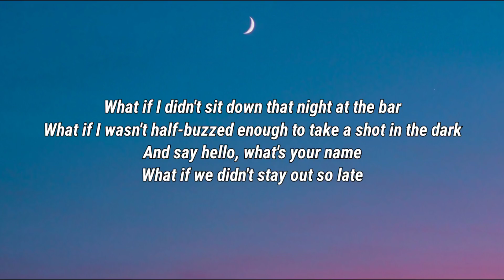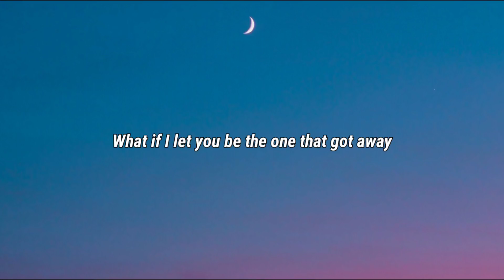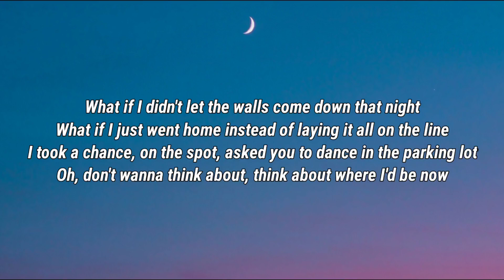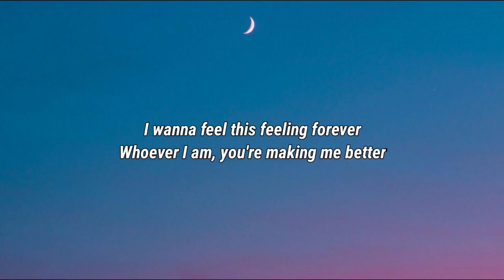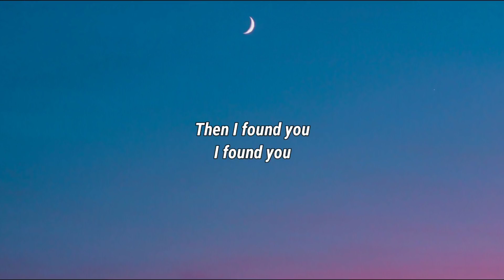Nate Smith - I Found You (Lyrics)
Lyrics

What if I didn't sit down that night at the bar
What if I wasn't half-buzzed enough to take a shot in the dark
And say hello, what's your name
What if we didn't stay out so late
What if I let you be the one that got away

'Cause I was a train wreck in a dive bar, going nowhere in this town
I wasn't ready, wasn't looking for a reason to stick around
I thought this wild heart of mine was meant to run 'til the end of time
Out on the loose, that was almost true
Then I found you

What if I didn't let the walls come down that night
What if I just went home instead of laying it all on the line
I took a chance, on the spot, asked you to dance in the parking lot
Oh, don't wanna think about, think about where I'd be now

Then I found you, baby

I wanna feel this feeling forever
Whoever I am, you're making me better

I was a train wreck in a dive bar, going nowhere in this town

Nate Smith, I Found You, Nate Smith I Found You, I Found You Nate Smith, I Found You Lyrics, Lyrics I Found You, Nate Smith I Found You Lyrics, I Found You Nate Smith Lyrics, Lyrics Nate Smith I Found You, Lyrics I Found You Nate Smith, Nate Smith Lyrics I Found You, I Found You Lyrics Nate Smith, DaBaby Rockstar Lyrics ft Roddy Ricch, Megan Thee Stallion Savage Lyrics ft Beyonce, The Weeknd Blinding Lights Lyrics, SAINt JHN ROSES Lyrics, Justin Bieber Intentions Lyrics ft Quavo, Doja Cat Say So Lyrics ft Nicki Minaj, Lil Baby The Bigger Picture Lyrics, Jack Harlow Whats Poppin Lyrics ft DaBaby Tory Lanez & Lil Wayne, Lil Mosey Blueberry Faygo Lyrics, Post Malone Circles Lyrics, Harry styles Adore You Lyrics, DopeLyrics, SuperbLyrics, LYRICS LOVERS, BangersOnly, Unique Vibes, Lyrics de músicas, Leader Of Lyrics, NewMelody, Taz Network, Unique Sound, Gold Coast Music, Divinity, Country Music New.